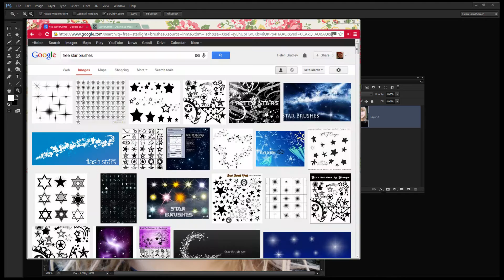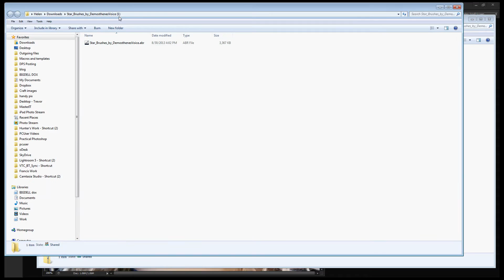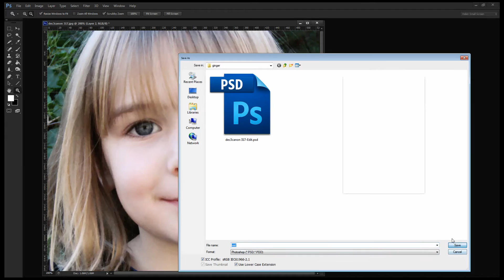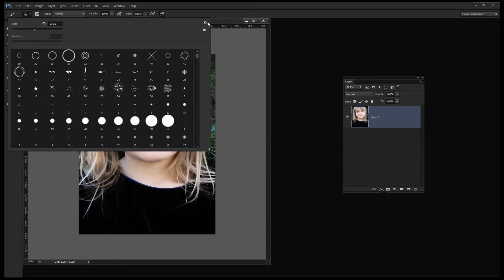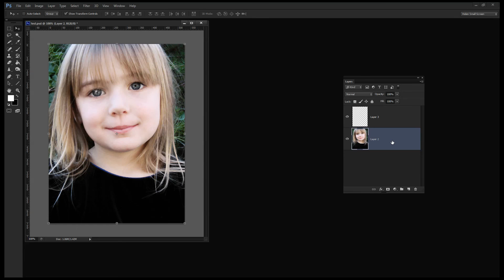Put the Stars in Her Eyes Using Adobe Photoshop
Learn to make a starlight catch light in a portrait or add a starlight effect anywhere on your image using free brushes in Photoshop.